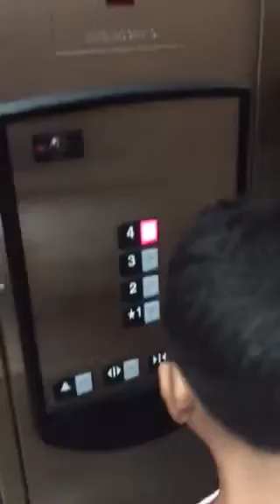December 31, 2017